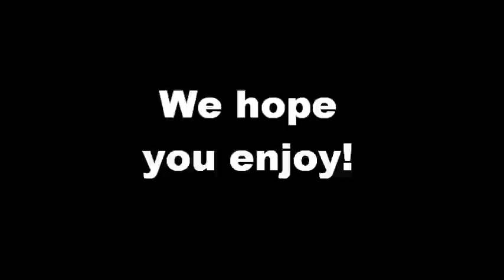VLOG Day 2 Part 1 - Nice Spring Day At Turtle Run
Lukas and Andy spend the day at Turtle Run and explore the surrounding areas during early spring 2016. The scenery was not only very calm and pretty, but also heavily nostalgic for some reason.
All around, a very enjoyable day.